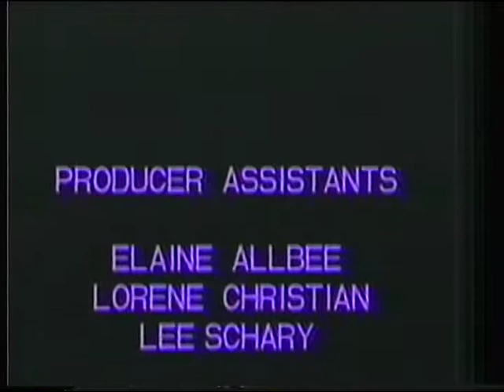1994-08-07 Backstage Home Savings Band